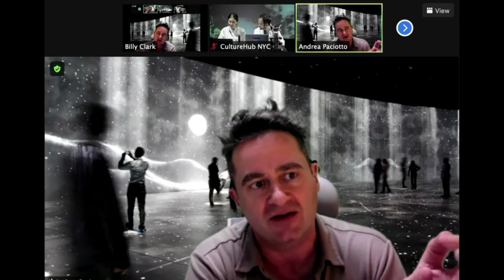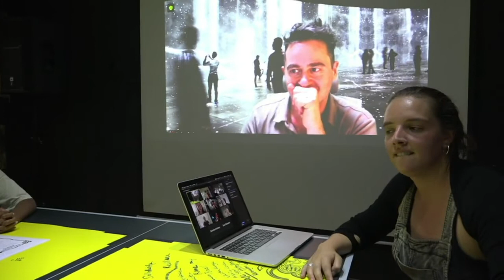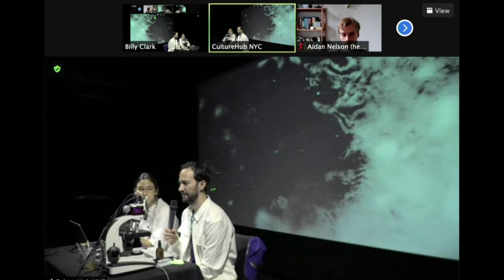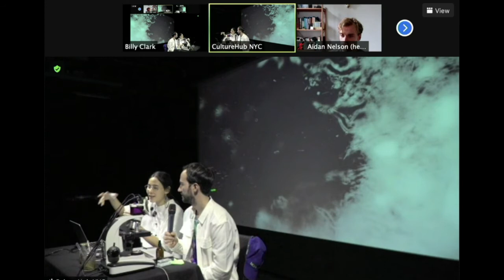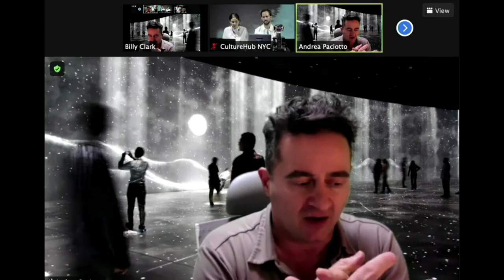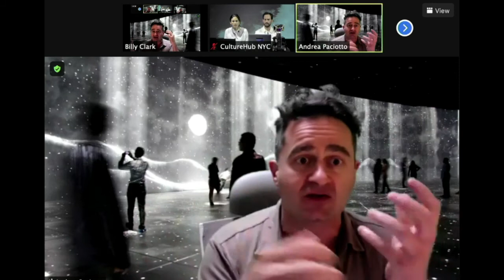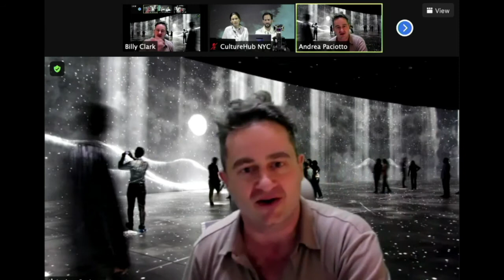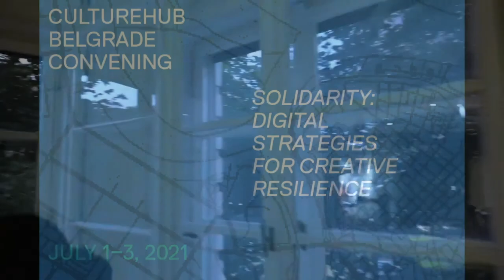Live Performances & Long Table Discussion at CultureHub Belgrade Convening on Friday 2 July 2021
International Live Performances & Long Table Discussion
1 p.m. EDT (New York, UTC -4) / 6 p.m. BST (London, UTC +1) / 19:00 CEST (Belgrade, UTC +2)

A series of short live performances in person from Belgrade and telematically by connecting to the CultureHub studio in New York followed by an International Long Table Discussion on mediated and technologically informed performance in the pandemic era. Performers include John King, Krzysztof Garbaczewski, Shauna Davis, Zeljko Maksimovic, Marija Kovacina in Belgrade, and Tiri Kananuruk in New York.

CultureHub presents the CultureHub Belgrade Convening livestreaming on the global, commons-based, peer produced HowlRound TV network at howlround.tv from Thursday 1 July to Saturday 3 July 2021.

Centering around the theme Solidarity: Digital Strategies for Creative Resilience, the CultureHub Belgrade Convening is a platform for artists, technologists, educators, and activists to share and disseminate digital methodologies for art-making and cultural exchange.

Hosted by CultureHub and Eho Animato in partnership with La MaMa Experimental Theatre Club, Seoul Institute of the Arts, and American Corners in Serbia, the Convening will take place in Belgrade July 1–3, 2021, sparking new relationships and opportunities for international collaboration and cultural exchange that are flexible and responsive to crisis by design.

The CultureHub Belgrade Convening merges the in-person with the digital, and local with global to explore the future of art making and international collaboration. Over the course of 3 days, the CultureHub team will conduct workshops and trainings, supporting local actions and performances and sparking new relationships.

The CultureHub Belgrade Convening will have nightly livestreams with performances and discussions which will be accessible by an international audience.